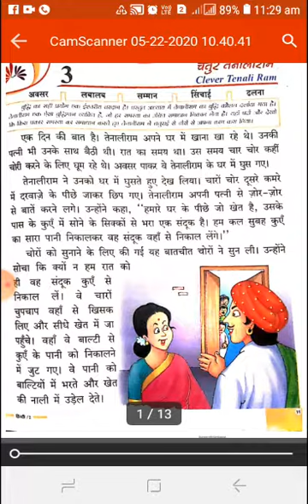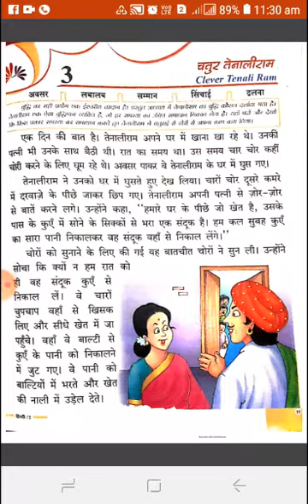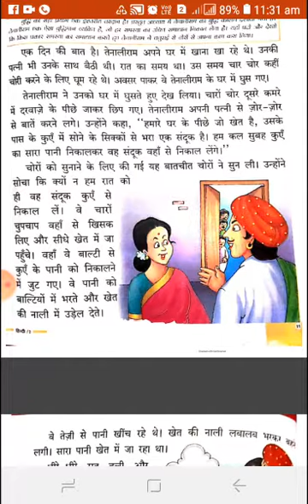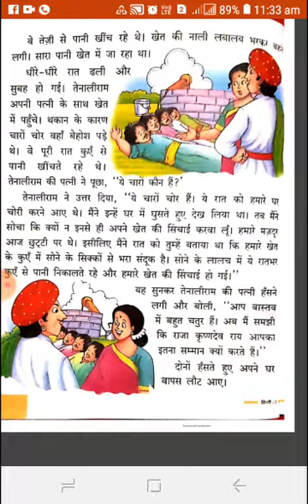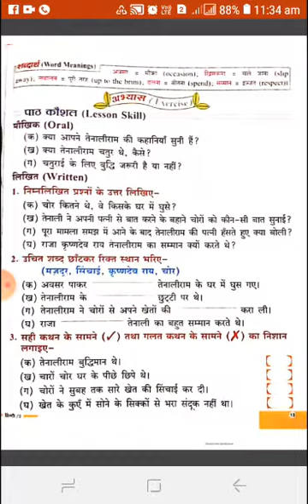Class 2nd Hindi reader chapter-3rd